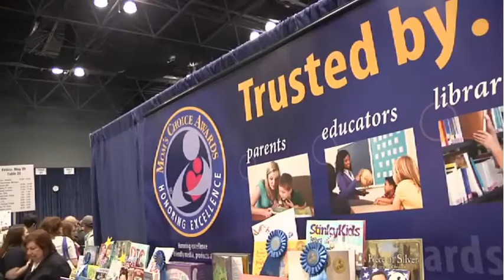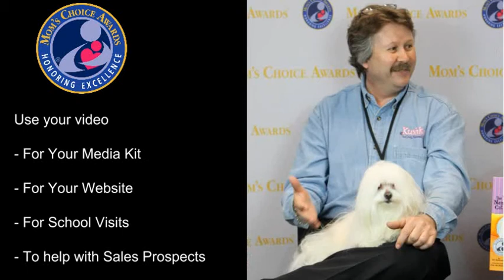Mom's Choice Awards Takes New York City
BookExpo America 2014 Preview